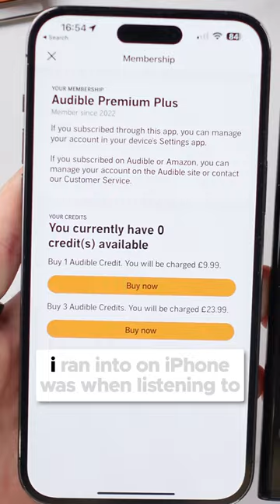Audible is MORE EXPENSIVE on an iPhone!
Did you know that Audible is MORE EXPENSIVE on an iPhone than on Android!? There's another great reason to switch to Android!